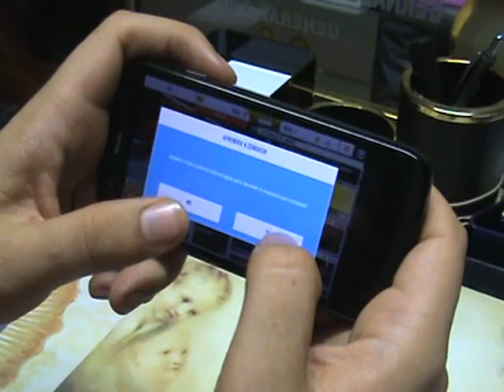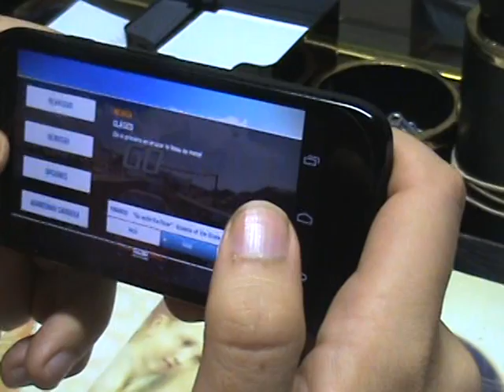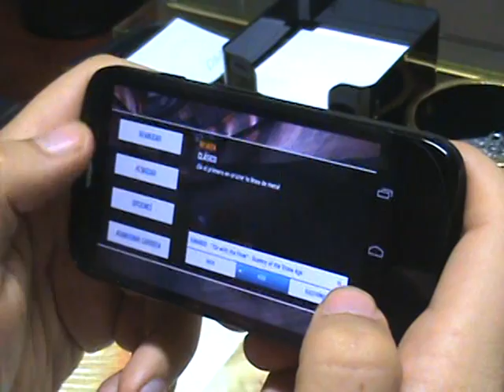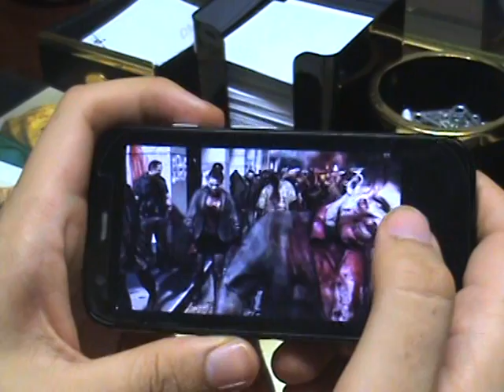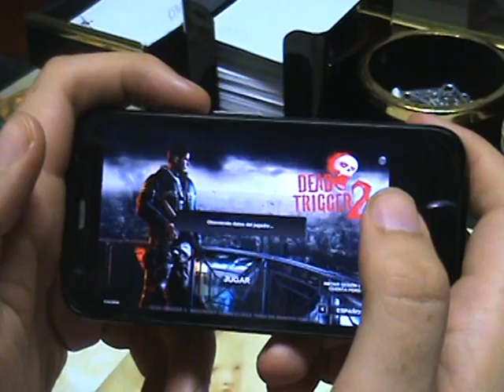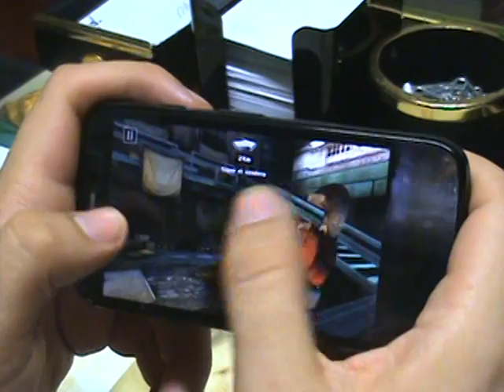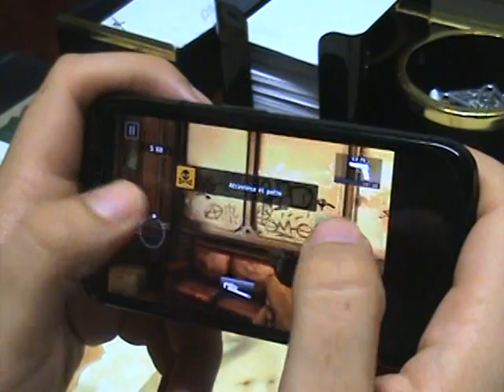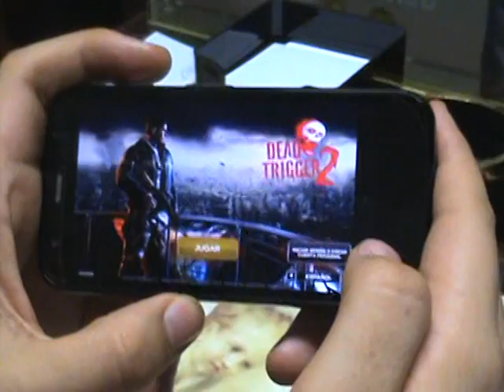motorola moto G game test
asphalt 8 , dead trigger 2 , Subway Surfers